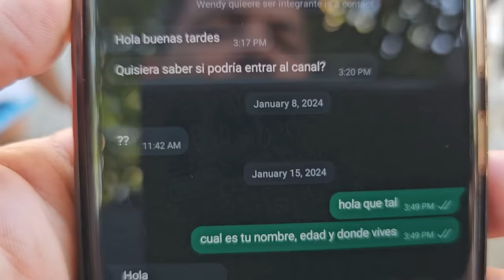Así fue como conocimos a WENDY. A HEYDI no le pareció la idea y así reacciono cuando la vio